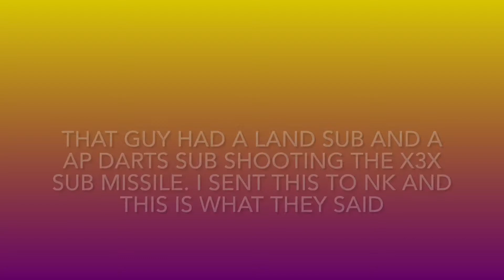I found a hacker in BTD Battles 2, so Ninja Kiwi sent me this…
NK support is actually really good and helpful.